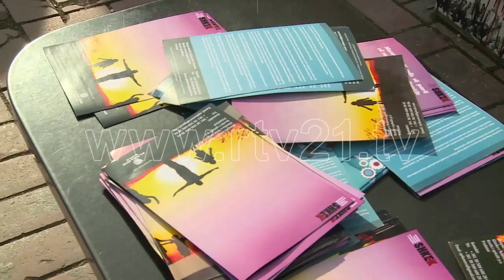DITA E EPILEPSISE - 08.02.2016